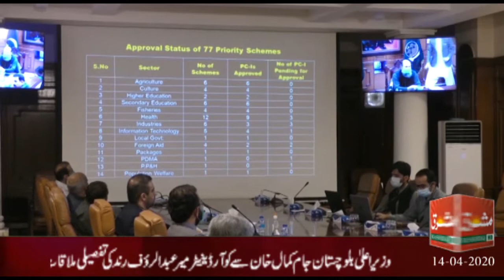Mashriq News Bulletin Balochistan 14 04 2020